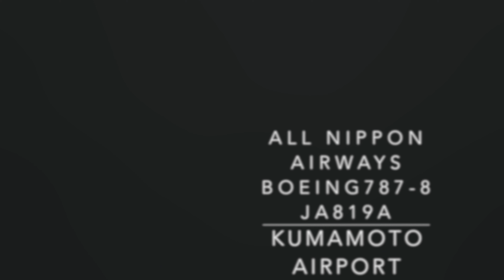熊本空港 ALL NIPPON AIRWAYS BOEING787-8 JA819A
BOEING787-8 JA819A
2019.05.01